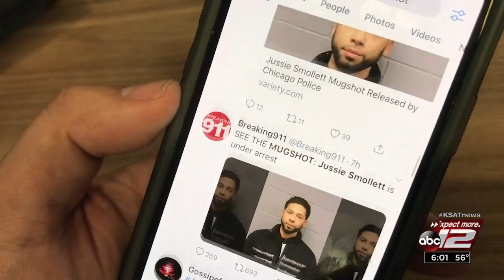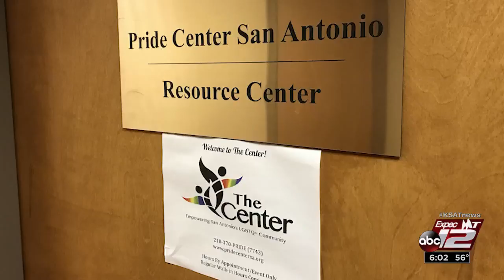Pride Center official worries about implications of Jussie Smollett case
A Pride Center San Antonio official said he's worried that the alleged staging of a racist and homophobic attack by gay "Empire" actor Jussie Smollett may affect the local LGBTQ community.